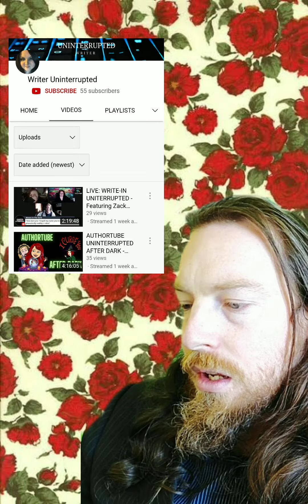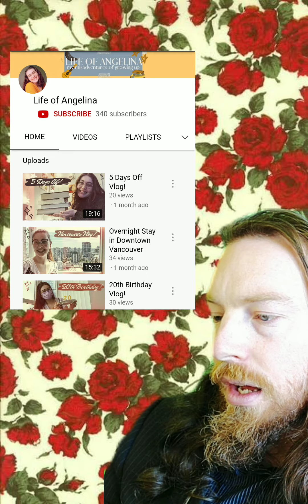WriterUninterrupted , Anna Robbins, LifeofAngelina , Evangelina Parry & Amanda Newman.